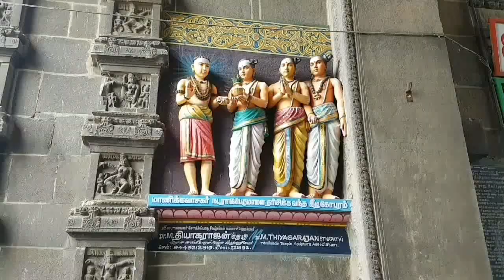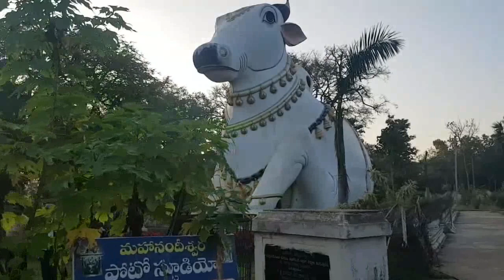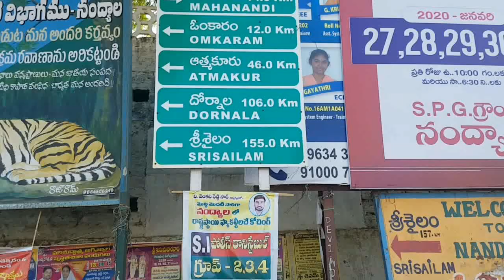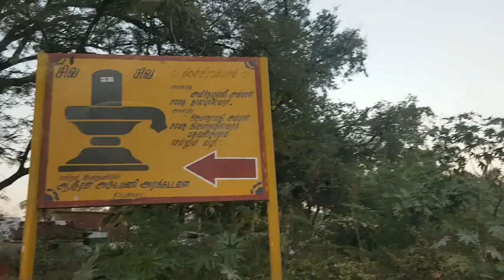Nandyal | nandhi temple | மகா நந்தீஸ்வரர் | நந்தியால் | mahanandhi | old temple #038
Today I am publishing this video for Maha Shivaratri

Mahanandi, is a village at Nallamala Hills near Nandyal, Kurnool District, Andhra Pradesh, India. It is surrounded by forests. Within 15 km of Mahanandi, there are nine Nandi shrines known as Nava nandulu. Mahanandi is one of the Nava Nandis. The Mahanandiswara Swamy Temple, an important shrine, is located here. This ancient temple dates back over 1,500

These nine temples are Mahanandi, Shivanandi, Vinayakanandi, Somanandi, Padhmanandi, Garudanandi, Suryanandi, Krishnanandi (also called Vishnunandi) and Naganandi.

A festival is held here annually during February and March to celebrate Maha Shivaratri, the Great Night of Shiva.

Mahanandi is about 21 km from Nandyal. The nearest airport is at Hyderabad, which is about 215 km from Kurnool, and the nearest railway station is at Nandyal. There are 2 routes to reach Mahanandi from Nandyal town. One route via Thimmapuram and is the shortest, around 17 km from bus stand. Another route, via giddalur road you need to take left diversion at Boyalakuntla cross and it will be around 24 km distance from nandy

I hope this video will help your temple pilgrimage

=0x3bb4553b96d166f1:0xc4ce5cca0392a4c1